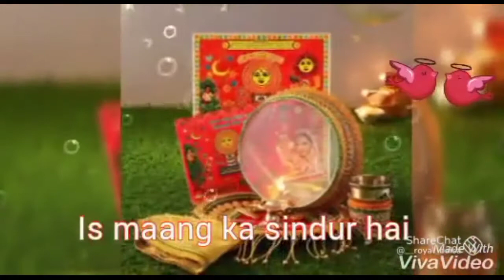Karva chauth / Karva chauth status / Karva chauth 2021 / Karva chauth what's /Status October 24 2021